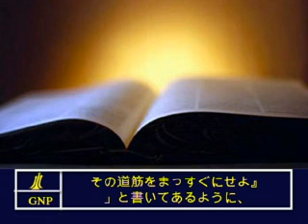Mark 1 Japanese Picture Bible